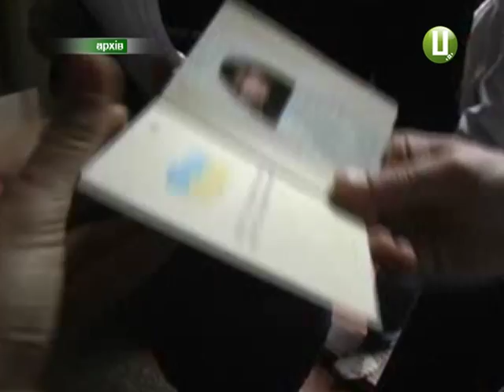ХОДТРК "Поділля-центр" - Кредити на навчання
Якщо Вам не виповнилося 28 років, Ви мрієте одержати вищу освіту, а грошей на це не вистачає - звертайтеся за пільговим кредитом на навчання. Його надає Департамент освіти і науки облдержадміністрації.